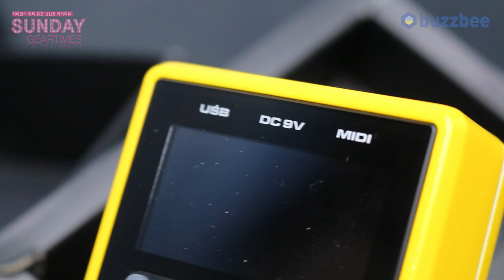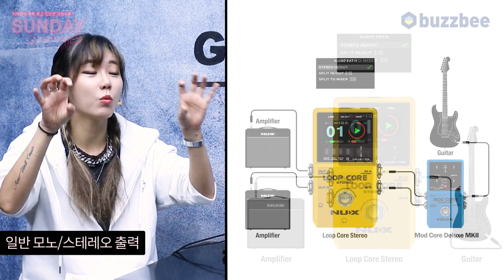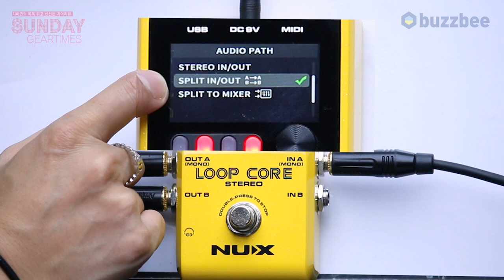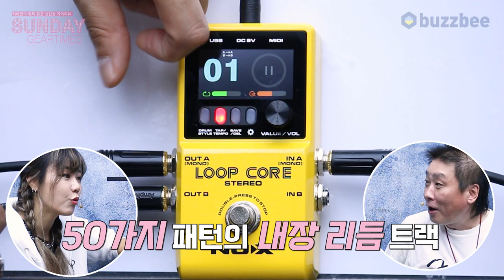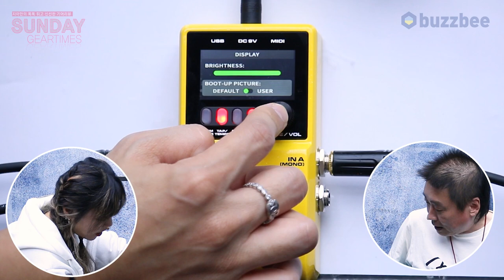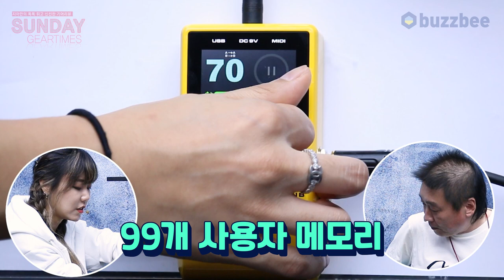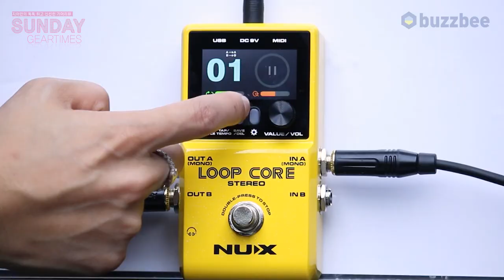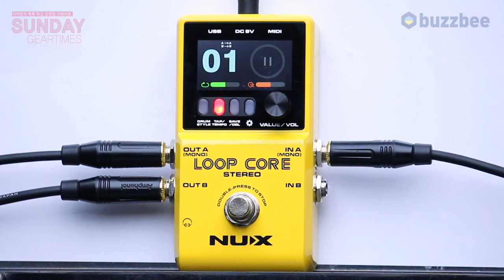[SundayGearTimes 555회] Nux 이펙터 Loop Core Stereo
0:00 언박싱
1:16 기어 소개
1:59 다양한 연결 방법
3:04 세팅 소개
7:38 사운드 테스트
11:07 총평
12:13 한줄평
12:42 점수